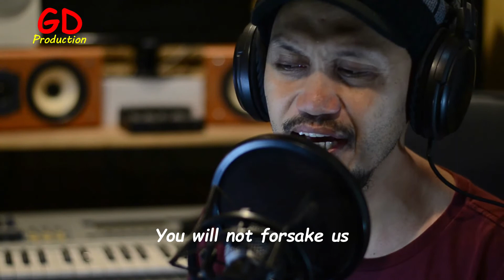For All You've Done_Cover by: Gaga Deluao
Recorded @ Ronnelle Music Studio, Digos City
Produced by: GD Production
Video & Audio mixed by: Yours Truly